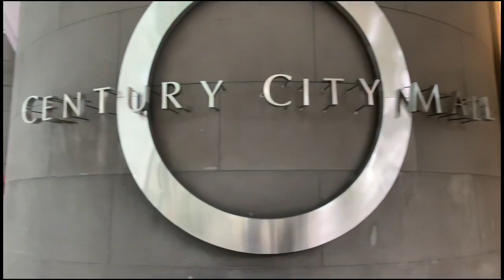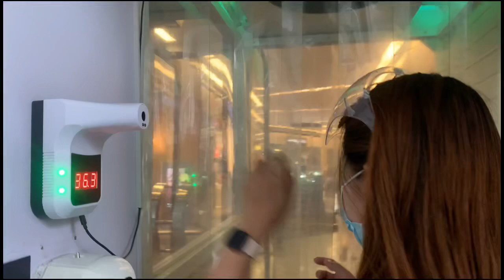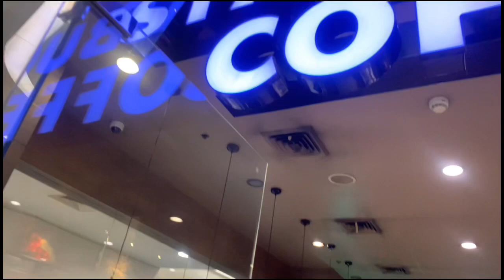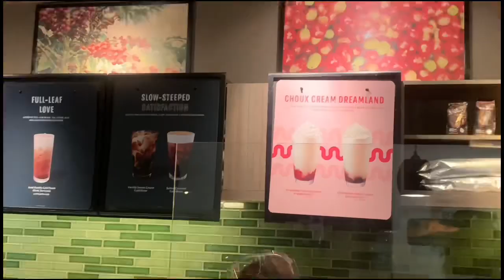Century city mall makati Philippines